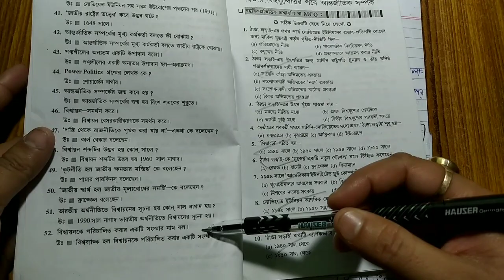political science first chapter mcq questions// HS EXAM 2022//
subhajisir2022 HS last minute history suggestionHistory suggestion 2022 hs Subhajit sir, history suggestion for HS 2022, HS 2022 last minute history suggestion, HS history common question 2022, HS last minute itihas suggestion 2022, Hs last minute history suggestion2022
hs history suggestion 2022, 2022 history suggestion, hs 2022 history suggestion, hs history new reduce syllabus suggestion 2022, history new syllabus suggestion 2022, class 12 history final suggestion 2022, class 12 history best suggestion 2022, উচ্চ মাধ্যমিক ইতিহাস সাজেশন 2022, উচ্চ মাধ্যমিক ইতিহাস নতুন সংশোধিত সাাজেশন, উচ্চমাধ্যমিক নতুন সংশোধিত ইতিহাস সাজেশন